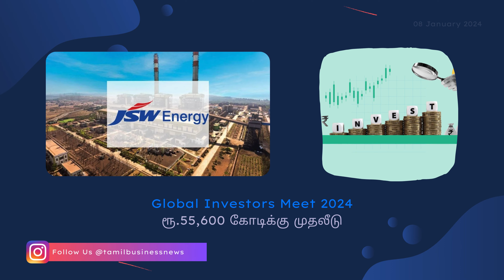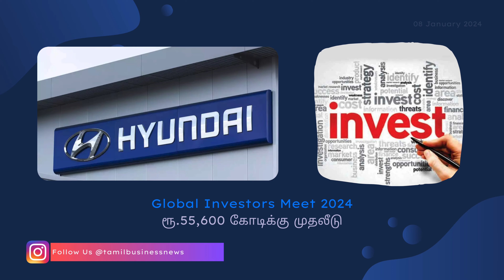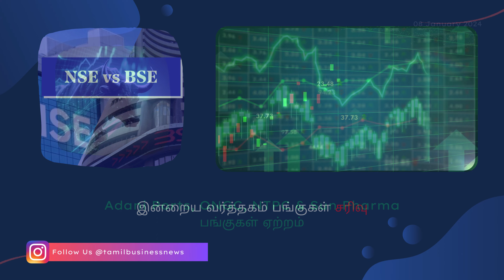Tamil Nadu Global Investors Meet 2024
Headlines:
  * Gautam Adani now India's richest, surpasses Mukesh Ambani
  * HAL fly past the Rs 2 trillion mcap mark
  * Today Market Sensex & Nifty

🔖Here is what we'll cover in this video:
  0:00 - Introduction & "Tamil Nadu Global Investors Meet 2024"
  1:55 - Gautam Adani now India's richest, surpasses Mukesh Ambani
  2:32 - HAL fly past the Rs 2 trillion mcap mark
  3:09 - Today Market Sensex & Nifty